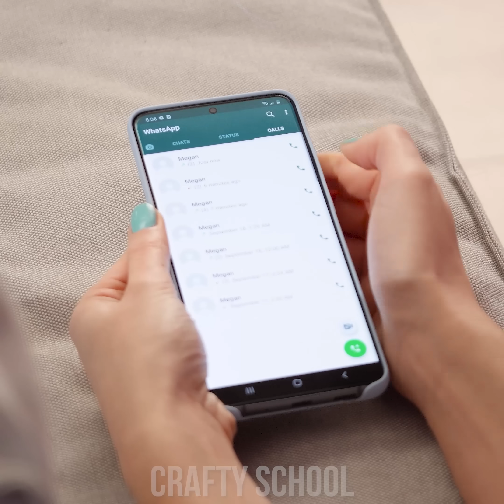Hot VS Cold Pranks! Girl on FIRE VS ICY Girl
Hey there, prank-loving Pandas! The Hot and Cold Girls are at it again by pulling pranks on one another! These girls are gonna settle their differences once and for all by pulling the best crazy pranks! Freezing clothes, melting candies, and using a laptop as a sandwich oven?

00:00 Kinder Egg Surprise
00:31 Frosty Balm
01:17 Laptop Sandwich Oven
01:56 Bag Of Chips With Snow
02:35 Freezing Clothes
03:11 Frozen Phone
03:44 Hot VS Cold
04:18 Fake Cheetos Prank
05:33 New Marker Design
06:32 Cereal With Worms
07:14 Prank With Sandwich